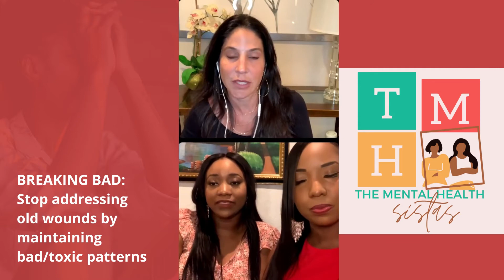Q&A: Can We Change Our Family's View Of Us? 😢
You’re tuned into another episode of “Breaking Bad: The Mental Health Sistas” edition! Watch this video to learn more about this topic! Tune in, drop a comment in the box below and let us know what you think! 🤔💕